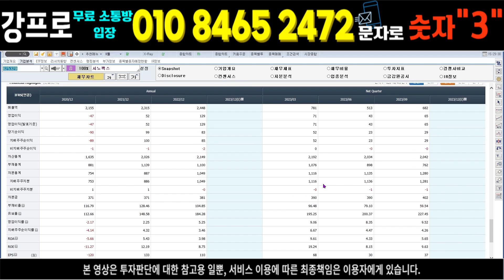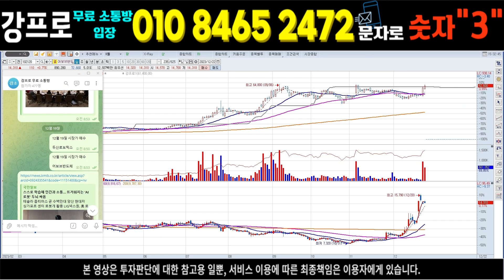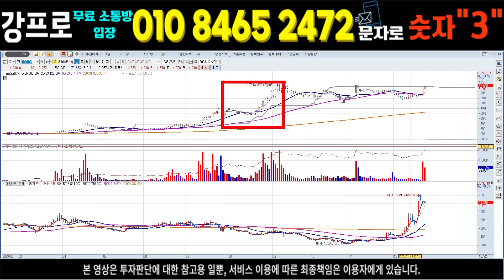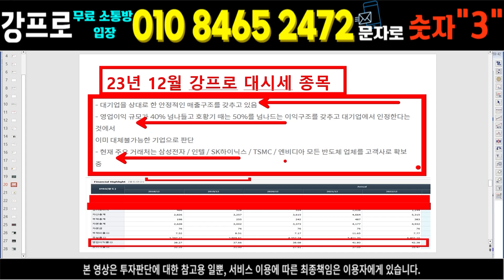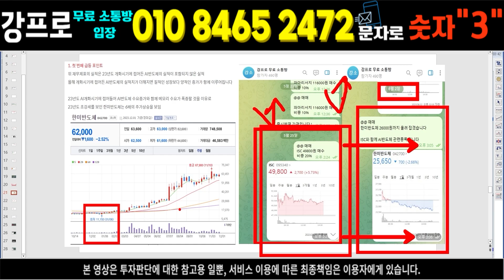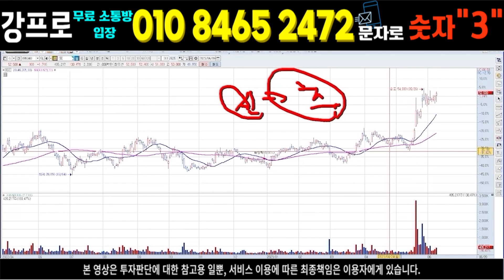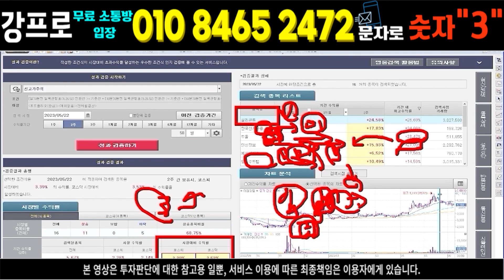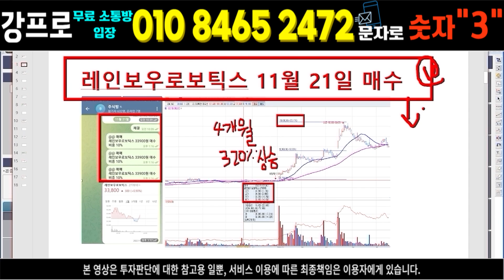포스코DX 주가전망] 6분전 충격 발표!!! 이런 결정이 내려졌네요... 포스코dx 포스코dx주가전망 포스코dx주가 포스코퓨처엠 포스코홀딩스 posco홀딩스